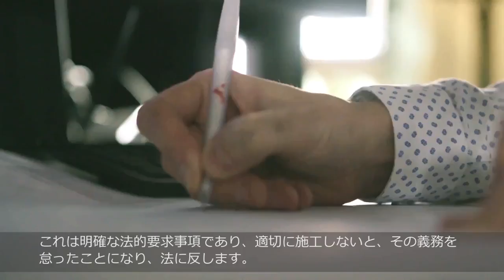【製品紹介】HILTI 日本ヒルティ 防火区画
ケーブルやパイプの貫通部の防火措置が簡単な成型済み防耐火用ソリューション 埃や空気中の繊維状粒子を抑えながら、容易に貫通できるよう設計されています。
壁面のケーブル用開口部 (暫定的または恒久的) のための、再利用可能な膨張式防火ソリューション
・認証: ETA-13/0125
・対象母材: コンクリート, 石材, ドライウォール
・LEED VOC: 4.9 g/l